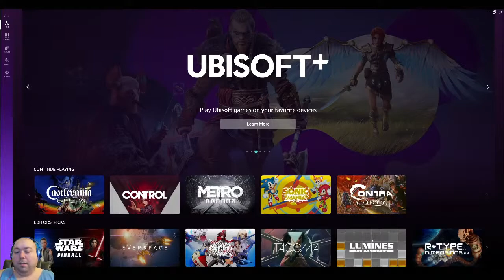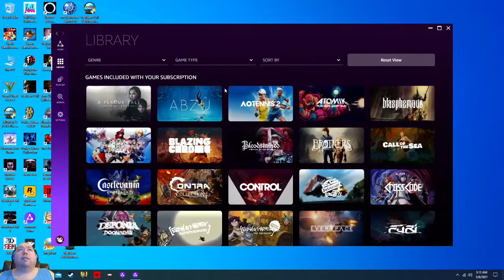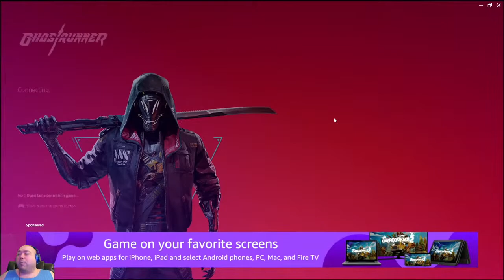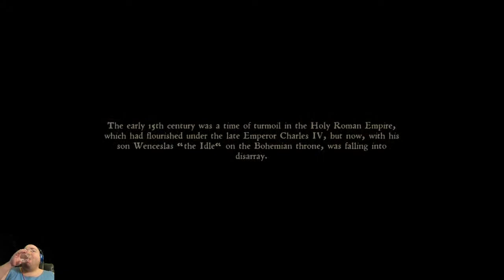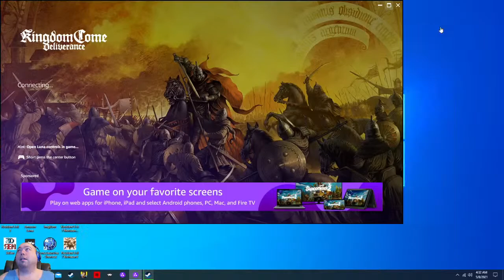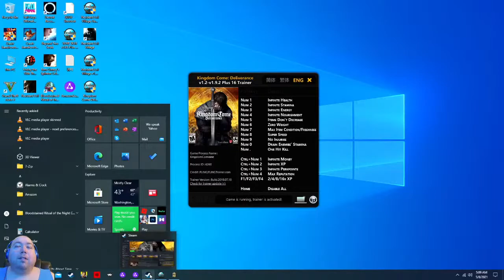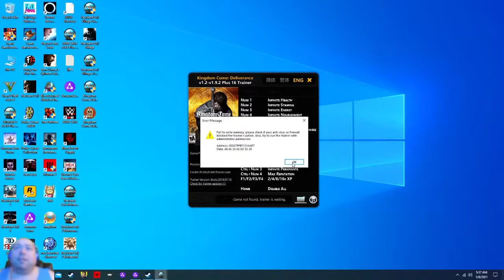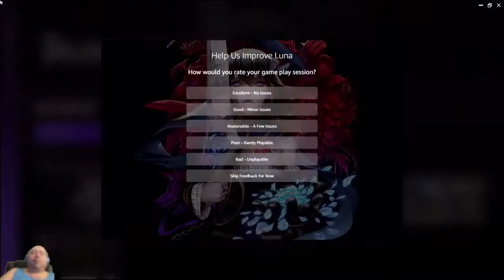Amazon Luna Gameplay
5.8.21

Can Ethan Escape!?

Workout #6 - May 8th 2021

Random Game Streaming - May 8th 2021